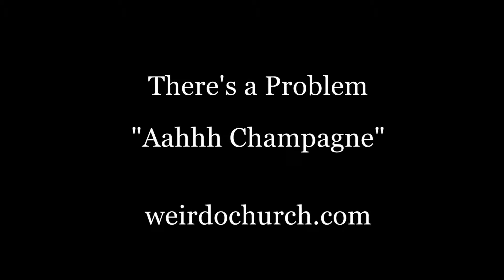There's a Problem #1 "Aahhh Champagne"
Shot 15 minutes before our podcast "Dispatches from the Weird".  Richie has to shoot a commercial for Paul Masson Champagne.